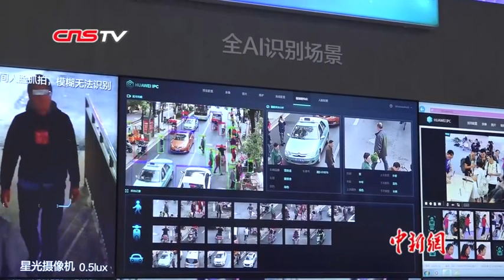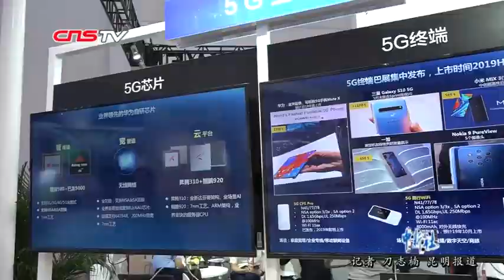2019南亚东南亚商洽会：华为折叠屏手机亮相引关注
6月13日，记者在2019南亚东南亚国家商品展暨投资贸易洽谈会（简称：2019南亚东南亚商洽会）上看到，华为折叠屏手机展开之后是8英寸的平板的状态，单边最薄的地方是5.4毫米的厚度，这个手机内置的是4500毫安的电池，续航较持久。